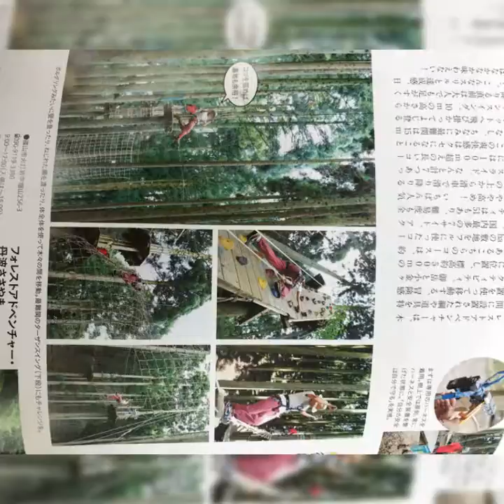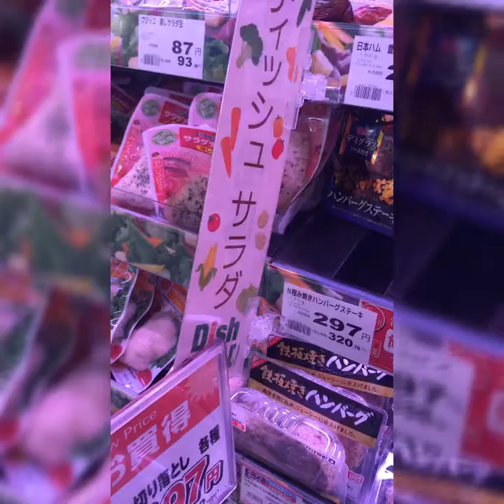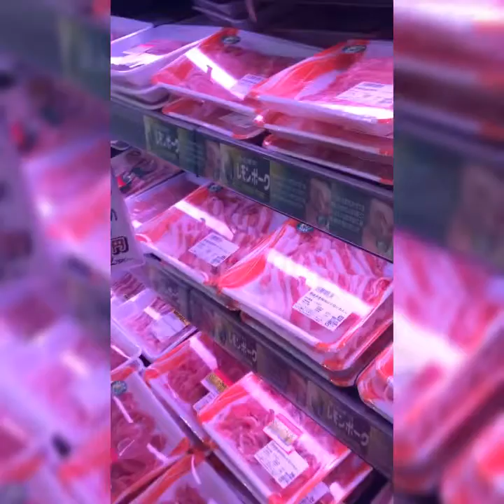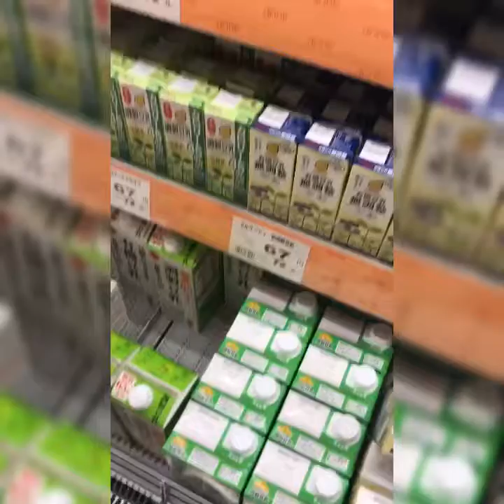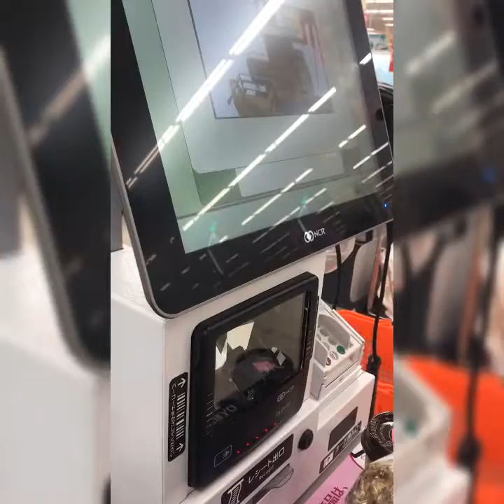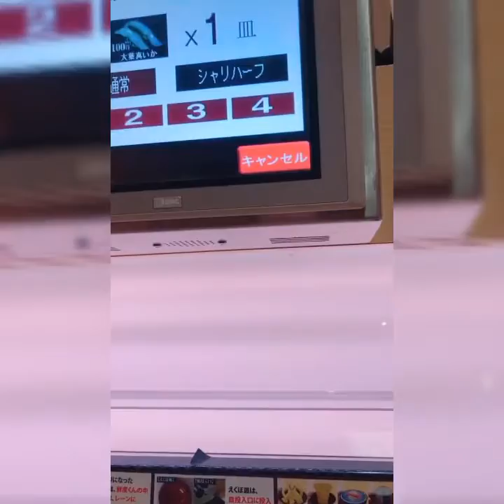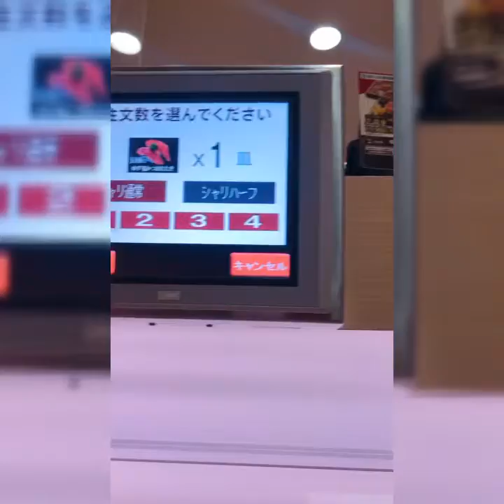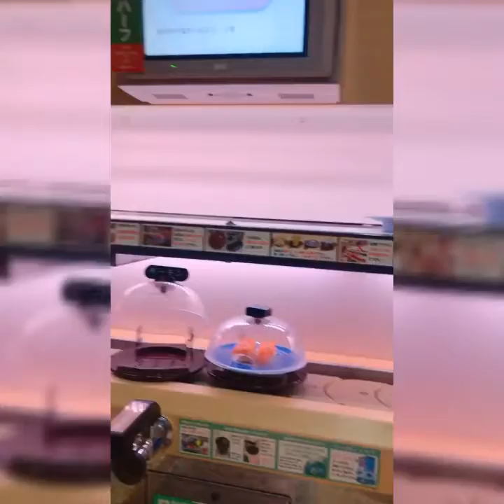saturday madir mood 😀